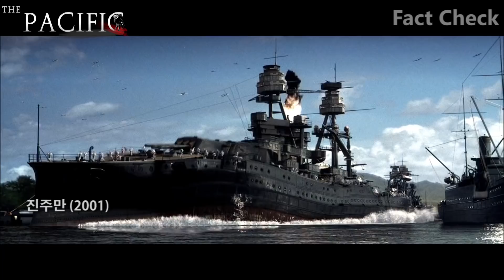더 퍼시픽의 지휘관들 : 인물 비하인드 스토리 #2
시청자 김승현님의 댓글로 제작되었습니다.

더 퍼시픽은 주인공 3명 말고는 인물의 비중이 다들 비슷한거 같습니다.
장교 몇명이 더 있었지만 제외하고 지휘관들 중에서 비중이 그나마 높은 인물들로 구성했습니다.

헤이니 중사는 부사관이지만 이번편에 넣고 다음편에서는 일반 병사계급들로만 구성해보겠습니다.

00:01 The Facific OST
00:46 Backfire - Jon summer
03:26 Easy Target - Edward Karl Hanson
05:16 Realm Of Gabriel - Golden Anchor

- 사용된 영상 -

더 퍼시픽(2010)
밴드 오브 브라더스 (2001)
진주만 (2001)